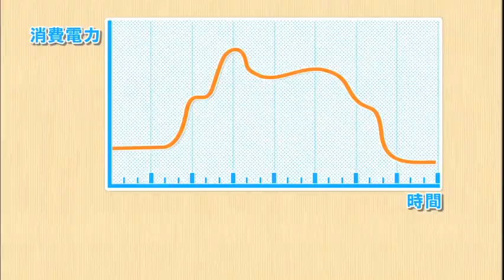【第342回】株式会社境鉄工所 | 省エネの達人 企業編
「時間差を活用して省エネ　仕事へのモチベーションもアップ！」

第342回の出演企業は「株式会社境鉄工所」。長崎県長崎市にある境鉄工所を訪ねます。
マンションや病院といった建造物の骨組みの設計から製造、組み立てまでを手掛け、熟練した従業員が生み出す製品は、高い精度と品質で顧客から厚い信頼を受けています。